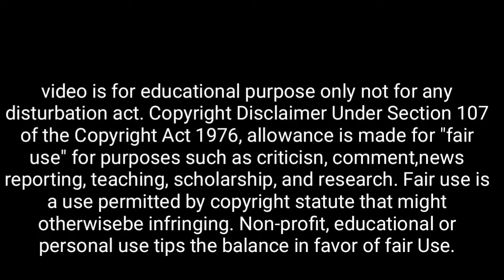কাল উল্টো রথযাত্রার দিন এই ১টি ফল গৃহে আনলে, শ্রীকৃষ্ণ বলেন নতুন বছরে অর্থ সৌভাগ্যে ভরে যাবে